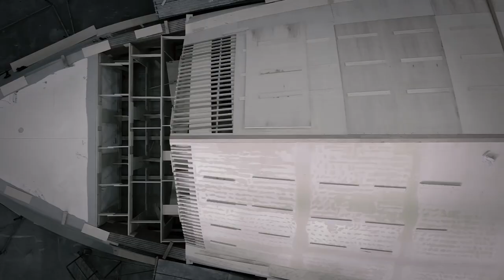Luxury SuperYacht - Pershing TØ Project: the future takes shape - Ferretti Group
Pershing TØ Project: the future takes shape.
Work in progress unveiled on the hull model for the new 35-metre yacht,
arriving soon at the Mondolfo Shipyard.